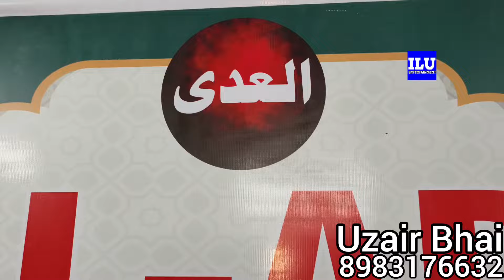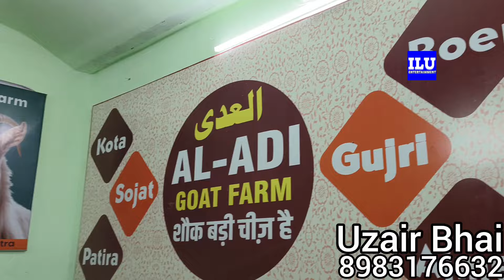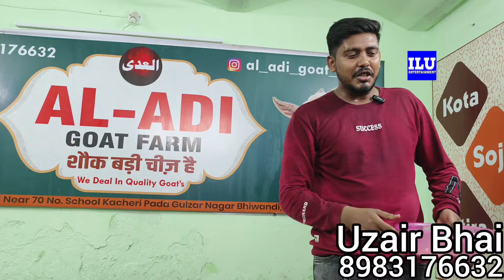Dhamaka Quality Offer Vaccinated 200% Banega Lo Aur Shouk Karo|| Al Adi Goat Farm Bhiwandi Mumbai